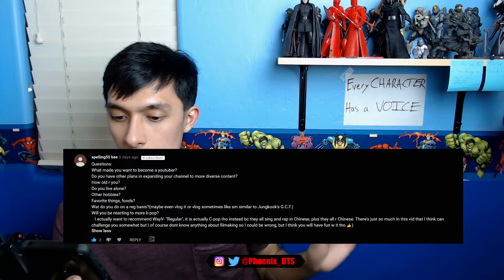Favorite BTS Song??? | 300 Subscriber Q&A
Thank you for 300 subscribers and to everyone who submitted a question!  Let's strive for more shared success and more great BTS reaction videos!

Song: Blue by AfterInfinity